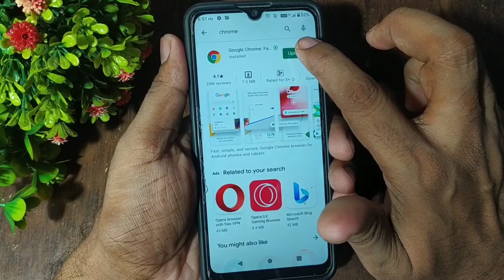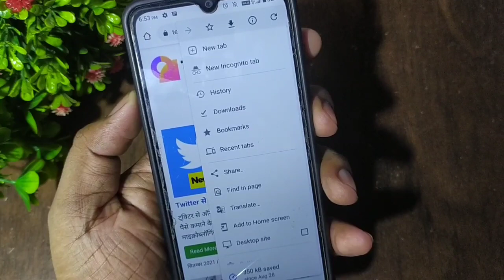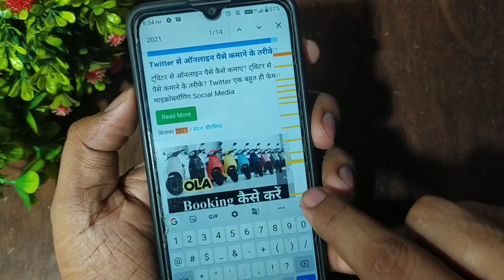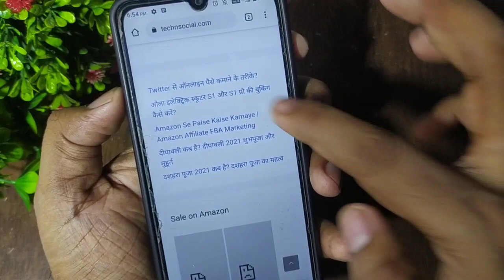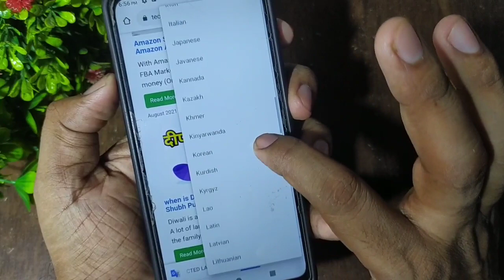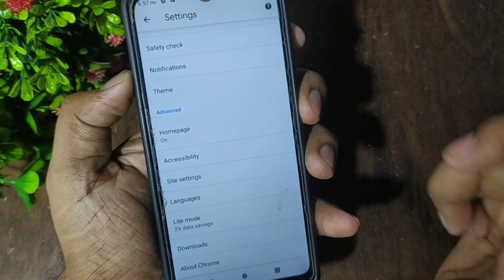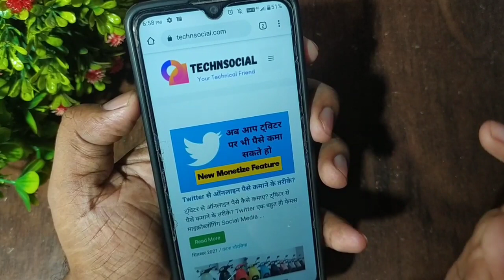Top Hidden Features of Google Chrome in 2021 🔥🔥 | Latest Mobile Trick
Top Hidden Features of Google Chrome in 2021. Google Best Mobile Browser Chrome Latest Mobile Trick. How to Use Chrome Browser Hidden Setting.

Green Screen
Beauty Products
Woman Wear